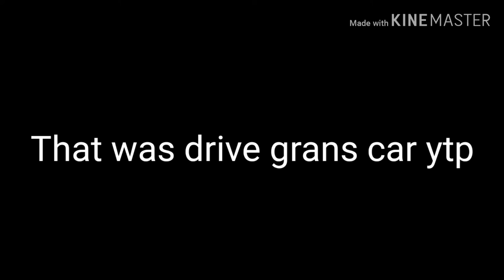(YTP) Gran wants to put a foot up goggle mans butt